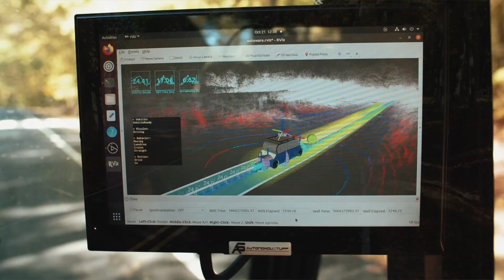Happy Holidays from North Carolina A&T State University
As we reflect upon 2022, we remain steadfast in the knowledge that we are blessed to serve outstanding students, faculty, staff, alumni and a global community. Wishing you and yours happy holidays! Aggie Pride